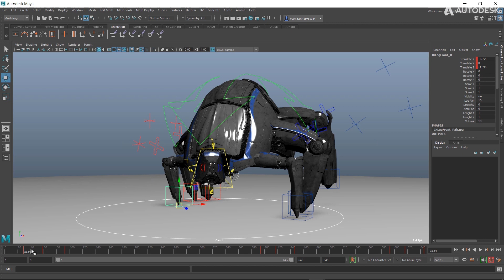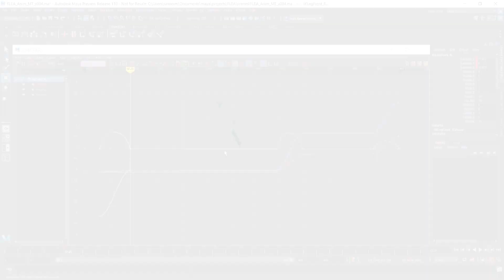Maya 2020 | Select Previous & Next Key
Maya 2020 adds over 60 new animation features and updates. In this series, Maya Animation Product Owner, Mark Tanner, explores the latest updates in the Graph Editor.

Chosen to closely mimic scrubbing commands, Mark shows new hotkeys that speed up the task of selecting previous and next keyframes. While this function is already possible in the Graph Editor, the new keys work at a global level.